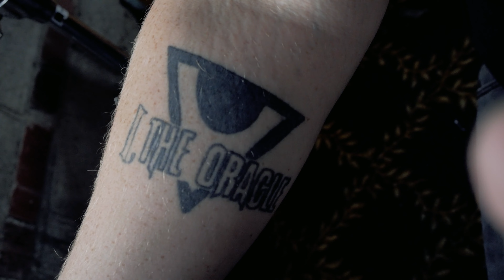I, The Oracle - Fortress (Behind The Scenes)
CREDITS-
Directed by Matt Napier
Produced by Matt Napier
Grip - Michael Brynaert
Edited by Matt Napier
Lyrics by Shayne Holder
Drums by Chris Shockley
Guitars by Tim O'Neill & Don Smith
Bass by Dakota Helton
Audio recorded by Jonathan Dolese @ Konkrete Studios

Special THANK YOU Ian & Michael @ The Warehouse in Portsmouth, OH

GEAR USED TO SHOOT
Sigma 35mm f/1.4 w/Prism Lens FX Blue Flare & Neewer VND/CPL Filter
Neewer RGB Panels

Edited/Graded in Premiere Pro using Autokroma B-RAW & Lumetri